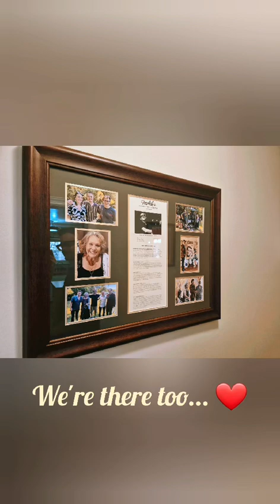Lewis Ranch Experience Tours Teaser video....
The Lewis Ranch Experience is located at:

1595 Malone Rd
Nesbit, MS.